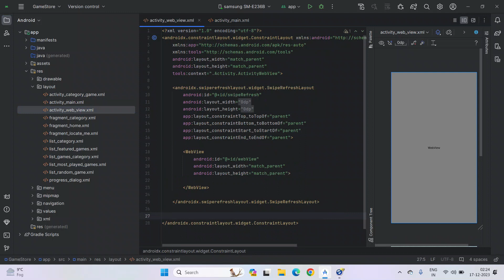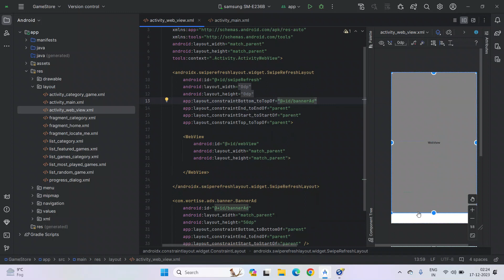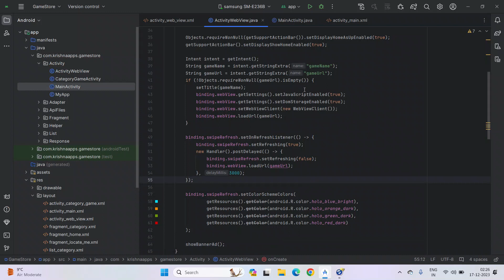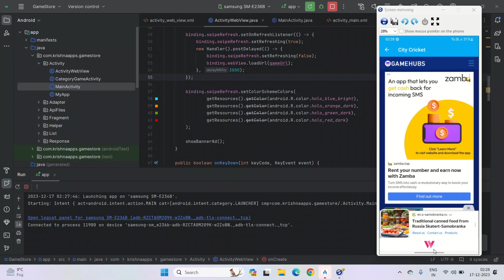Master Dynamic Webview in Android Studio: Load URLs & Banner Ads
Want to add interactive web elements to your Android app? Look no further! This beginner-friendly tutorial teaches you how to implement webviews and dynamically load URLs, all within a custom webview class. Get started with powerful webview features in your Android Studio projects today!

This comprehensive course teaches you everything you need to build and monetize your own Android game app using the powerful Gamehubs API and Retrofit 2 JAVA.

Here's what you'll learn:
✔️ Master JSON API Integration with Retrofit 2 in Android Studio:
1. Leverage the latest Android Studio and JAVA language for seamless API integration.
2. Understand SDK 34 and utilize the newest Gradle version for optimal performance.
✔️ Unleash the Potential of Gamehubs API:
1. Access a wealth of game data and functionality to create engaging and addictive games.
2. Discover how to generate significant revenue through gamehubs and in-app advertising with AppLovin.
✔️ Build Your Game App Step-by-Step:
1. Dive deep into lists, modals, adapters, layouts, strings, colors, dimens, fragments, and activities.
2. Learn best practices for user interface design and development.
✔️ Go From Beginner to Pro:
1. Gain the skills and confidence to develop your own Android apps using JSON APIs and Retrofit2.
2. Master the process of uploading and publishing your app to the Google Play Store for global reach.

No prior game development experience needed! This course is perfect for beginners and aspiring developers who want to learn the latest in Android game development with JSON APIs and Retrofit 2.

✔️ Bonus: Get access to downloadable resources, including code samples and project files, to help you follow along and build your own game.

We have Included Games Category, Featured Games, Most Played Games, Random Games and Get Games By Categories, We have also included that how to get Users current IP Address, Country Code and Country Flag Via a Free API.

This project has been created on the Windows 11 and language is used is Indian English, If you need Hindi Language then Feel free to send your feedback to us.  The Video Course Resolution is 1920x1080 with clear sound, you can check the audio and video quality in the introduction video of this course.

✔️ Don't miss out! Click the link below to start your journey to Android game development success!